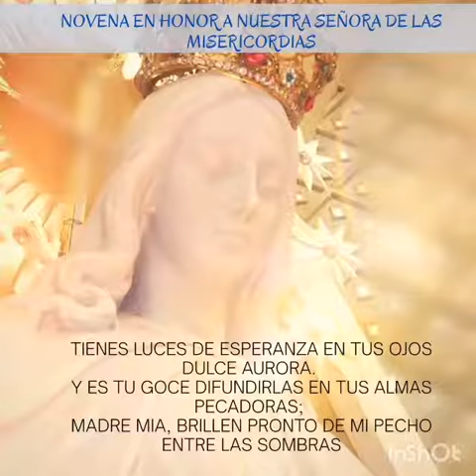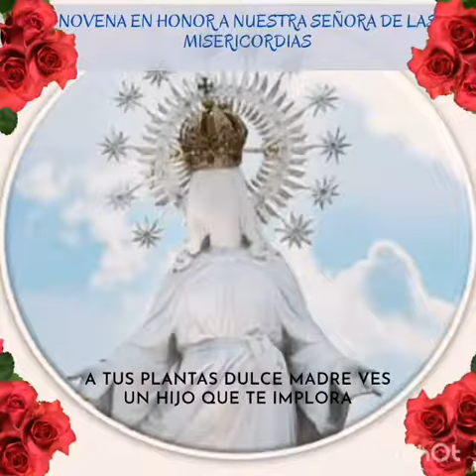Invitación novena en Honor a Ntra Sra de las Misericordias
Invitación a la Novena en Honor a Nuestra Señora de las Misericordias